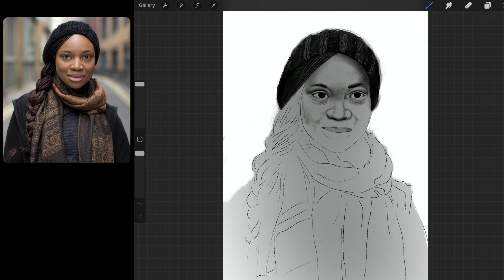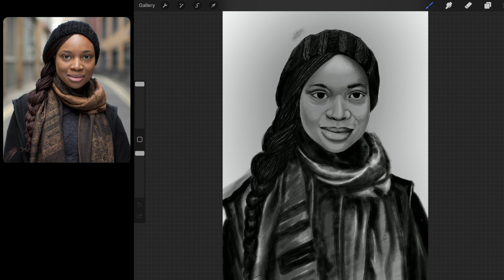Art for stranger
Sketching a stranger and try to Connect to them in world.